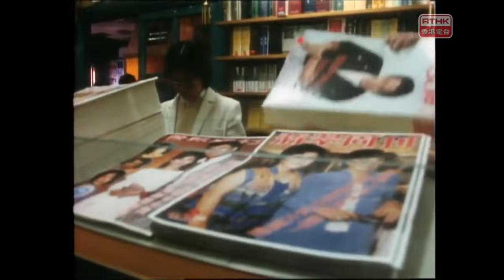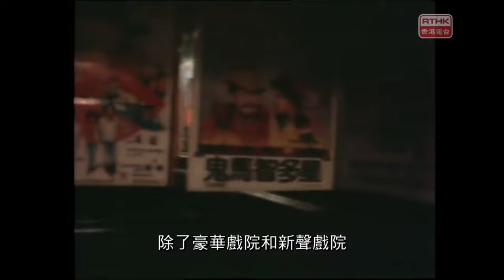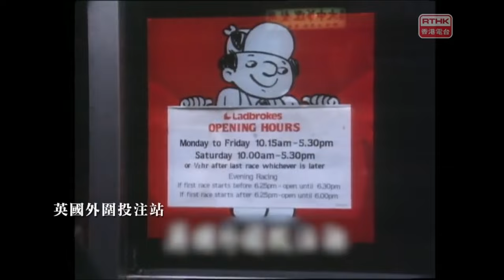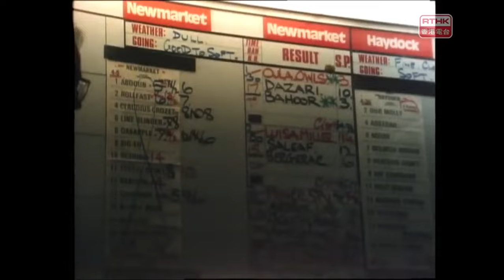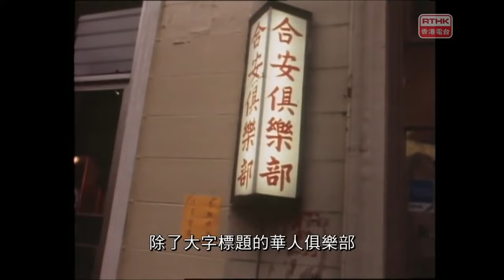19830227 鏗鏘集︰移民何價 上（英語：The Common Sense） 香港電台製作【數位修復版】